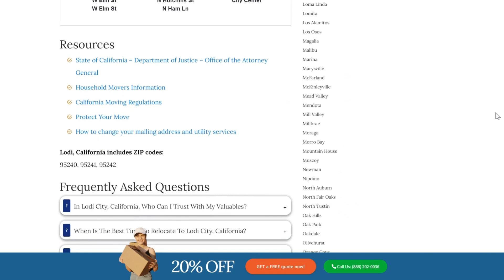Efficient Moving Services in Lodi | Hassle-free Relocation in Lodi | Top Moving Tips for You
If you're planning to move to or from the Lodi, it's essential to find a reliable and efficient moving company. Three Movers offers customized moving solutions for all types of moves, whether you're a college student, homeowner, military personnel, business owner, or car owner.

We have been in the moving industry for over two decades, serving over one million customers who were satisfied with the quality of our services. We partner with the best carrier companies in the Lodi and across the US to ensure that your items are in safe hands. Plus, we supervise the moving process and send you regular updates to give you peace of mind.

At Three Movers, we understand that cost is a significant concern when choosing a moving company. That's why we offer some of the most affordable moving rates in the Lodi. You can request a free quote by filling out our online moving quote form to ensure that you're well-informed before choosing a service that fits your budget.

Moving to or from the Lodi can be a complex process, involving customs regulations, documentation, and transportation. That's why it's crucial to work with a moving company that has experience in international moves and can guide you through the process. We specialize in providing efficient and affordable moving solutions for international moves, and our experienced staff will ensure that your items are packed and transported safely and securely.

At Three Movers, we're committed to providing you with a stress-free and hassle-free moving experience. Contact us today for a free quote and let us take care of all your moving needs, whether you're moving across the country or from Lodi to any destination in the United States.